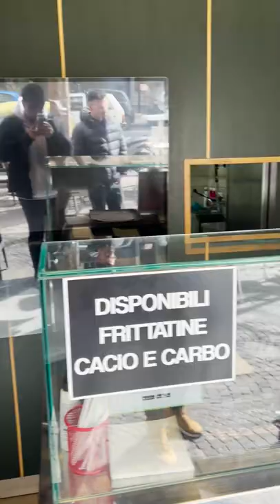La Carbonara a Napoli è buona come a Roma?